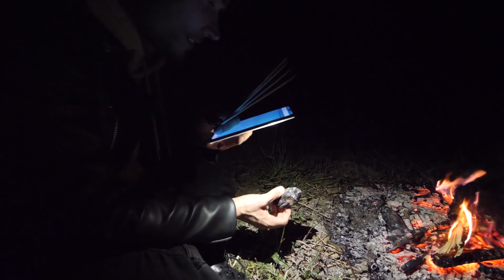ZELF EEN BBQ MAKEN IN DE NATUUR *tijdens de lockdown* Afl10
In de vlog van vandaag ga ik naar buiten om een eigen BBQ te maken en omdat we binnen al genoeg hebben gezeten is het tijd voor de natuur! Overnachten in de put video

Mijn naam is John de jong en waarschijnlijk zullen jullie mij kennen van het kanaal Prankster, Mixxid of Johnquote. Leuk dat je ook mijn video"s bekijkt op mijn prive kanaal John de jong :) Voor de mensen die willen weten wanneer je nieuwe video's kunt verwachten ik probeer dagelijks om 19:00 te uploaden! Heb jij een leuk idee voor mij mag je mij altijd een berichtje sturen en wie weet ga ik het wel doen!